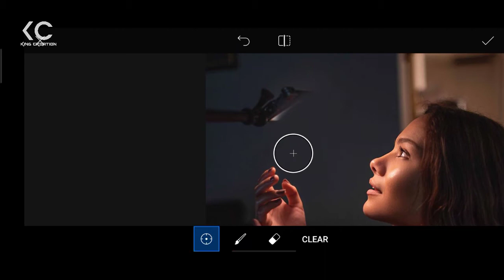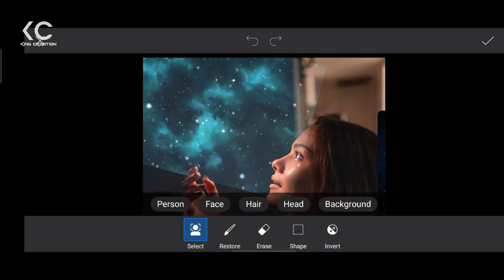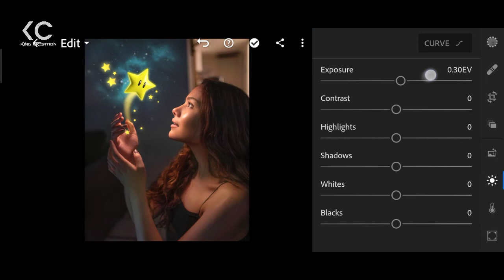Calop glowing star photo editing PicsArt | how to do glowing photo editing in picsart like calop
if you enjoy this video plz like this video

guys want to check this post so visit at my Insta profile link 👇

used apk __-__-__

LIGHTROOM.APK

PICSART.APK

this all link for creative photo editing
now the link of only colour correction👇